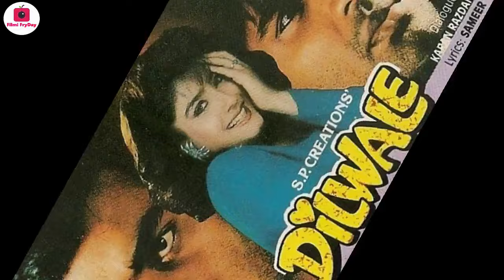Top 10 Bollywood Movies with Same Name but Different Story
इस वीडियो में हमने एक जैसे टाइटल वाली टॉप 10 बॉलीवुड फिल्मों के बारे में बात की है. उम्मीद है यह जानकारी आपको जरूर पसंद आएगी.

👉 Here is the complete list:

0:00 Intro
0:30 Dilwale
0:52 Ankhen
1:51 Golmaal
2:38 Hera Pheri
3:30 Baadshah
4:01 Dosti
4:36 Agent Vinod
5:05 Deewar
5:56 Baaghi
6:41 Dostana

Note: This video is in Hindi Language (यह वीडियो हिंदी भाषा मे है)

-: ये चुनिंदा वीडियो की कुछ Playlist भी देखें :-

Have a good day. If you have any question or suggestion, please comment.